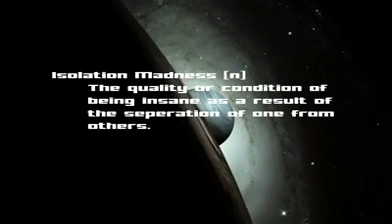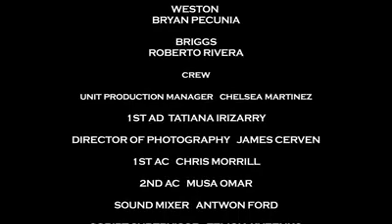Hellion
This was shot as a film project for a group of students at Full Sail University.  I am featured in this short film as a dead body.  Enjoy!